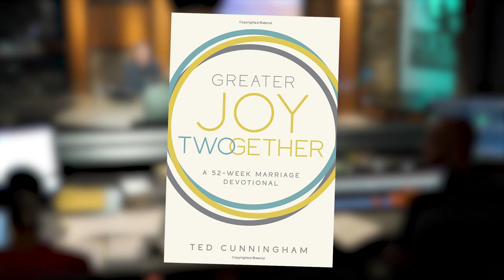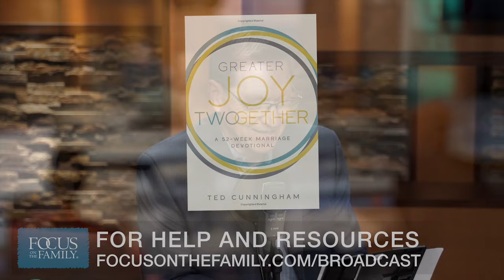Rediscovering the Joy in Your Marriage - Ted Cunningham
When you get married, you look forward to the ways you and your spouse can take on the grind of life full force. But what happens when your spouse becomes the grind? Ted Cunningham returns to describe how you can learn to communicate well with your spouse to have a joy-filled marriage, no matter what seasons come your way.